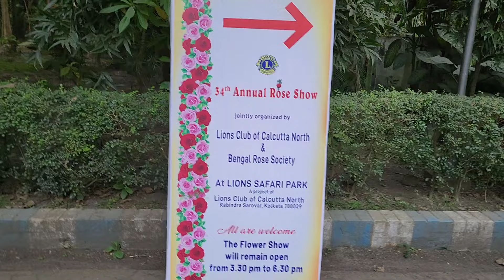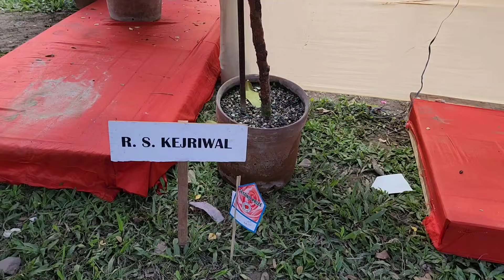Kolkata rose show 2024 /34th annual rose show